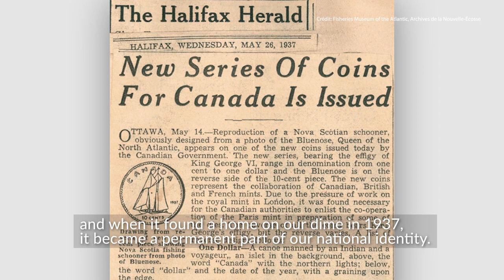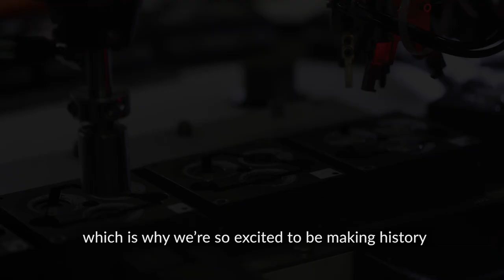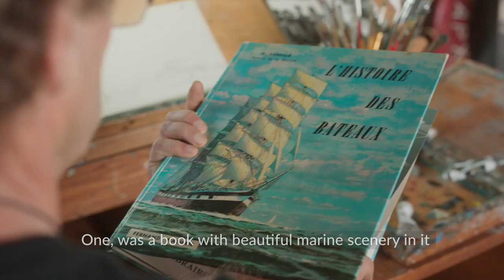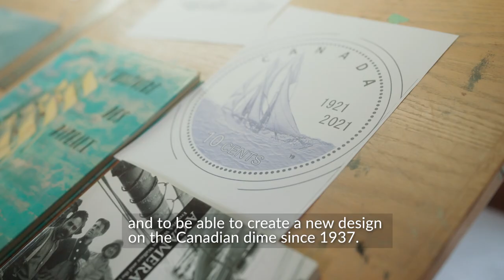Bluenose 100: A legacy beyond the shore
It was 100 years ago that Bluenose first embarked into waters that would become its domain and laid the foundation for an incredible racing legacy. We are proud to unveil this commemorative 10-cent circulation coin celebrating the 100th anniversary of the launch of Bluenose, an iconic symbol of Canada’s maritime heritage.